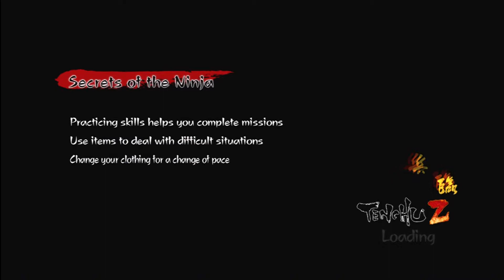Tenchu z and boom goes warrior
zyXwarriorXyz on mic